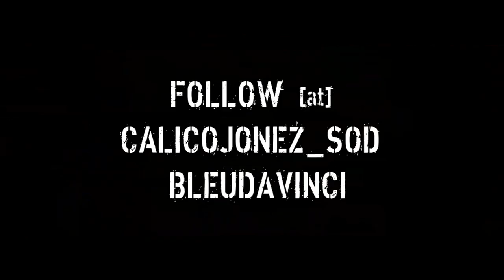CALICO JONEZ FT. BLEU DAVINCI-FIREWORKS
@CALICOJONEZ_SOD @BLEUDAVINCI BMF SWISHGANG SODMG FIREWORKZ